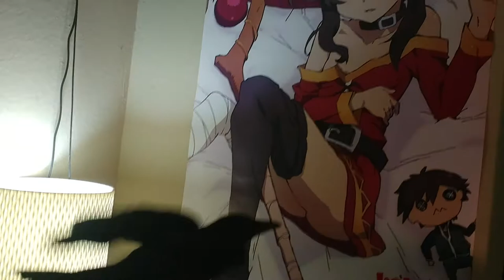crow wants anime to be real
By this time I had only had her a couple hours. This is the third or so time she's done this. She knew it was flat and kept flying at it. I realized the crow was just a bird of taste and definitely not retarded.